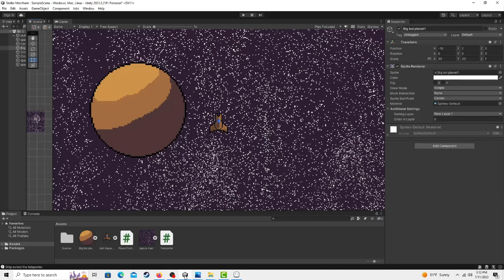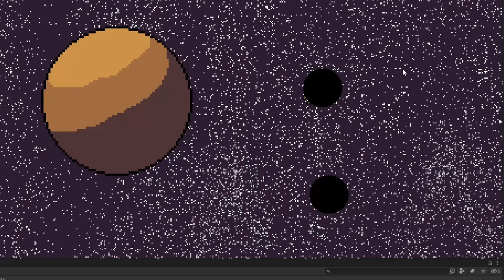Making an Outer Space Economy Game...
I am making an amazing Outer Space game where you need to become rich and lead the economy of outer space. Devlog Dev.log

Making an Outer Space Economy Game... dev log